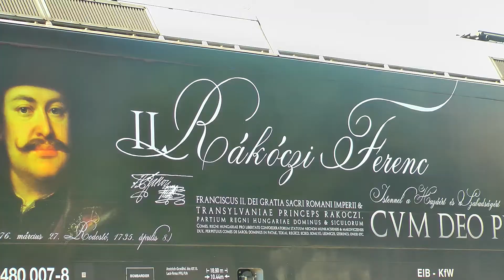[3xMC Drone] Székely Gyors / Csíksomlyó Expressz 2017 Mega-Hornz - Episcopia Bihor (02 06 2017)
RO: Trenul Special Székely Gyors & Csíksomlyó Expressz 2017 (cunoscut ca Rapidul Secuiesc) - IR12401-2 (Szombathely/Budapest Keleti - Siculeni - Bicsadu Oltului) compus din LDE2100 EGM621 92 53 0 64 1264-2 + LDE2100 060-DA 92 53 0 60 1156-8 + Siemens-Bombardier TRAXX Rákóczi Ferenc 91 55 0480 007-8 + 16 vagoane:
1.Intrarea in Romania prin Episcopia Bihor - 3xMultiCam + Drona
2.Intre statiile Episcopia Bihor si Oradea - 2xMultiCam

 EN: Székely Gyors & Csíksomlyó Expressz 2017 Special Train - IR12401-2 (Szombathely/Budapest Keleti - Siculeni - Bicsadu Oltului) consisted of  LDE2100 EGM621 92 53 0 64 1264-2 + LDE2100 060-DA 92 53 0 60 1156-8 + Siemens-Bombardier TRAXX Rákóczi Ferenc 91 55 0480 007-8 + 16 carriages:
1.Entering Romania through Episcopia Bihor - 3xMultiCam + Drone
2.Between Episcopia Bihor and Oradea - 2xMultiCam

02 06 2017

(c)Ella^_^, 19Railfan95 & LDEGM